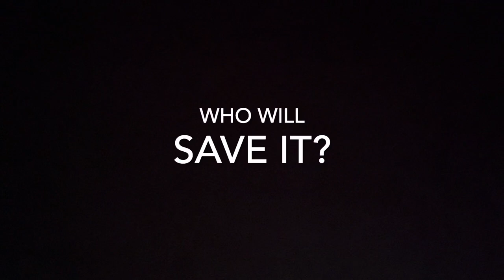The Red Knight Season One Trailer